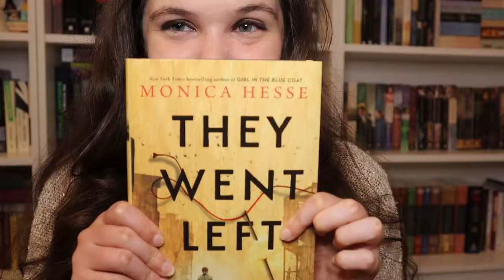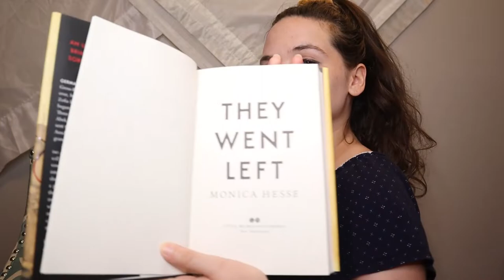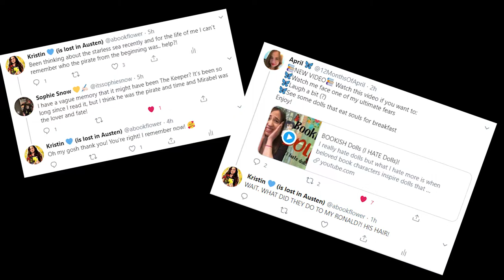a Barnes & Noble book club adventure vlog (ft. blanket fort fails and a package )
hi, bookflowers! in this video, i am delighted to be doing another READING VLOG! Doing this new kind of documentary style/90s movie style really re-ignited my love of creating reading vlogs, so you can definitely expect at least one a month now! :) anyways, in this reading vlog I read the May Barnes and Noble YA book club pick--a historical fiction novel called They Went Left by Monica Hesse. In this vlog, I also try (and fail) to build a blanket fort, i get some bad news from the doctor, i go out in nature, and many, many more things.

Discussion questions:
1. Would you read They Went Left?
2. Have you ever successfully built a blanket fort?
3. What are you reading?

Let's be bookflower friends!